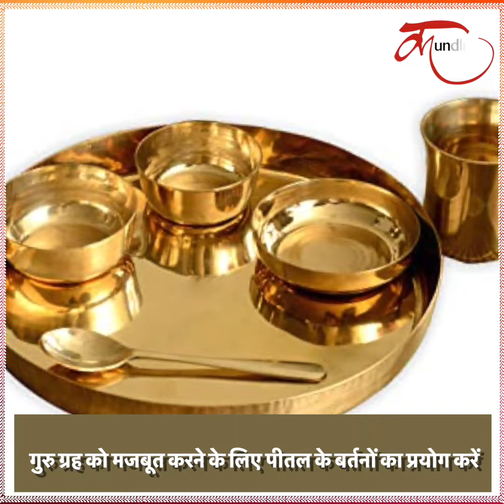सोई किस्मत को जगाते हैं पीतल के बर्तन, आज ही आजनाएं ये अचूक उपाय